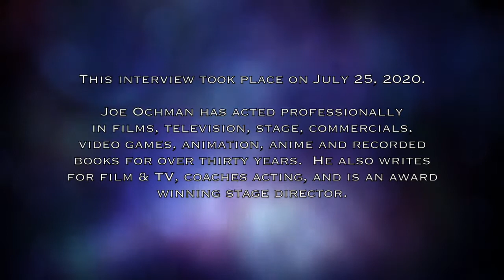Interview with voice actor Joe Ochman!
This interview took place on July 25, 2020.

Joe Ochman has acted professionally in films, television, stage, commercials, video games, animation, anime and recorded books for over thirty years.  He also writes for film & TV, coaches acting, and is an award winning stage director.

You can check out his amazing list of credits